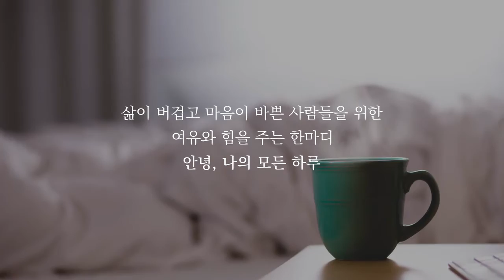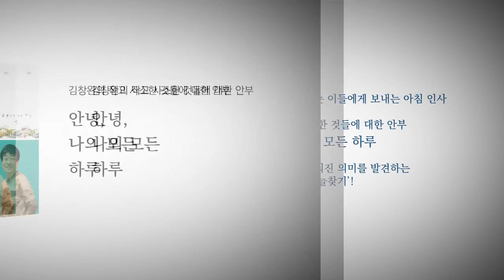[박하] 안녕, 나의 모든 하루 / 김창완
"아름다운 이 아침, 김창완입니다." 의
어른아이 김창완이 들려주는
당신의 '오늘'에 건네는 담백한 위로